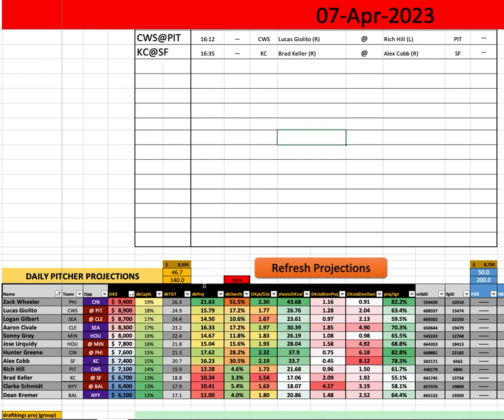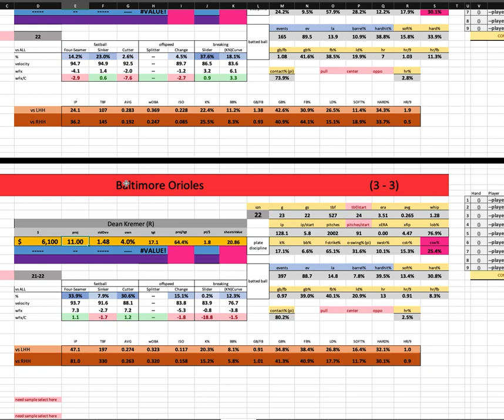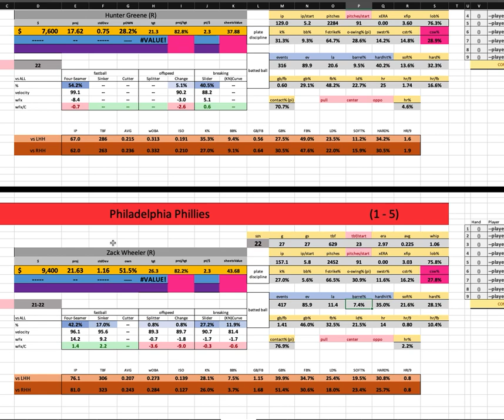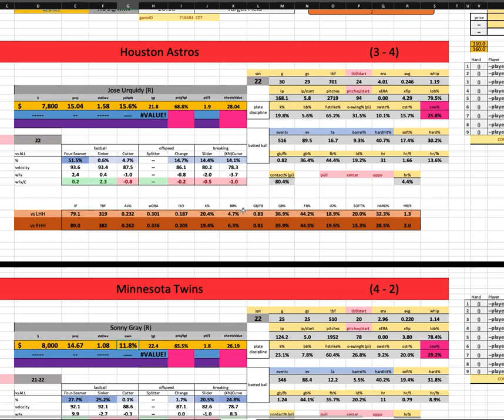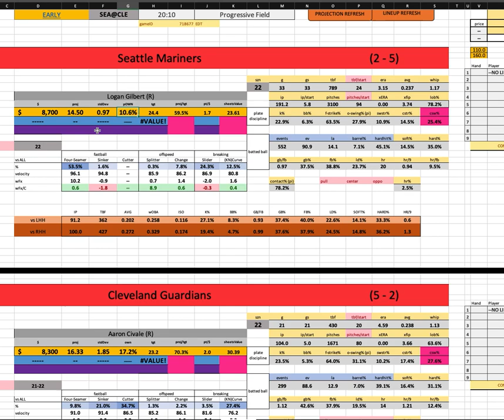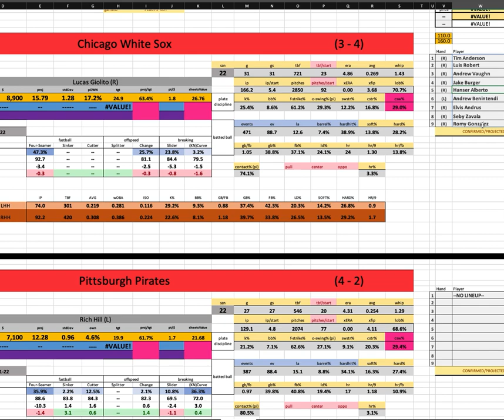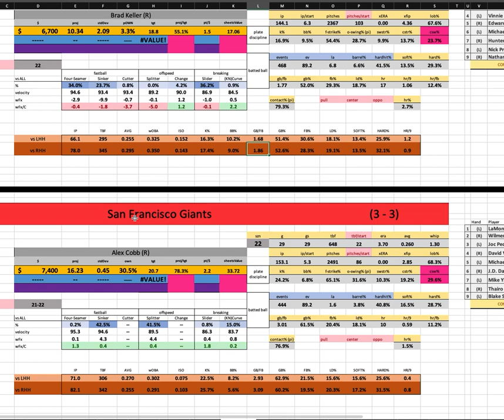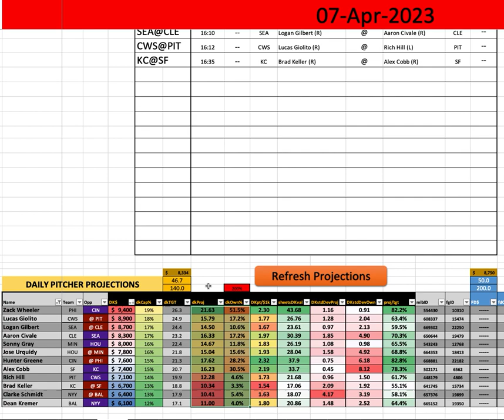MLB - First Look w/ Goldy - Friday EARLY